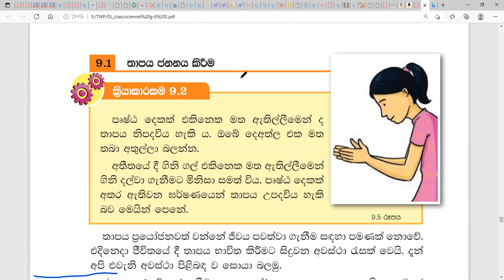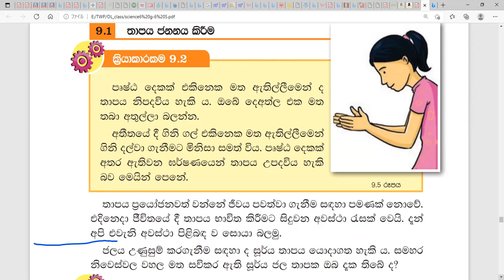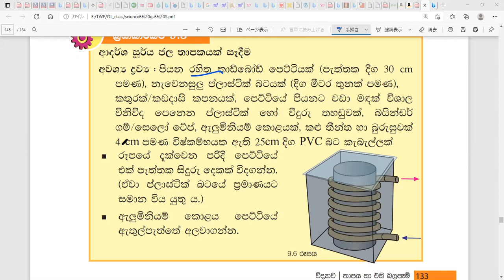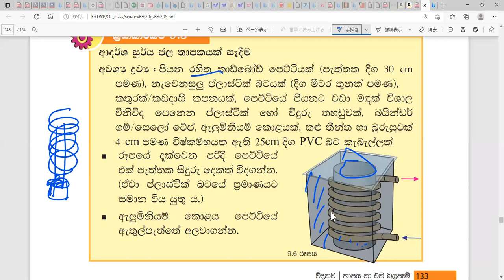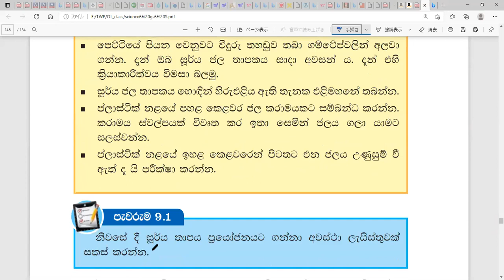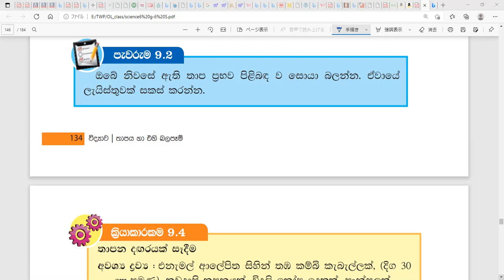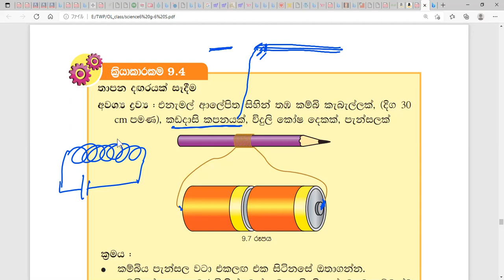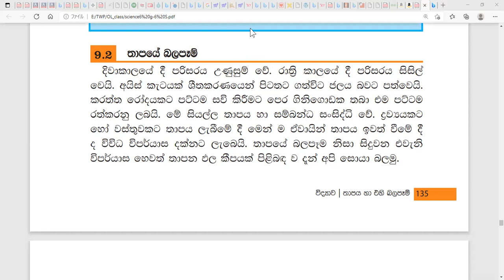9. තාපය හා එහි බලපෑම් ( 3 කොටස )